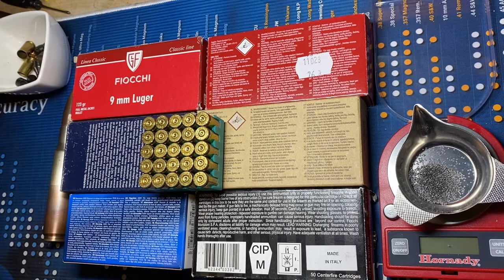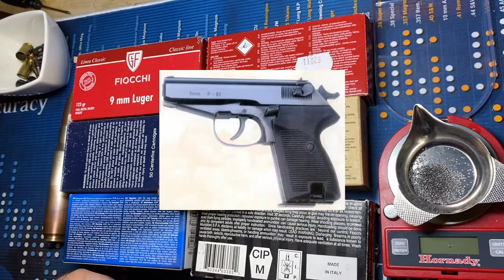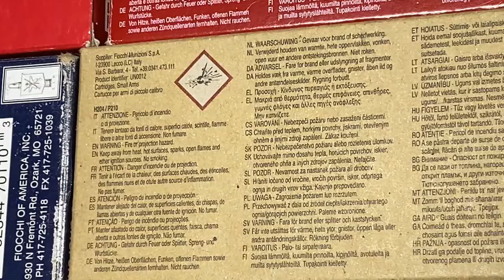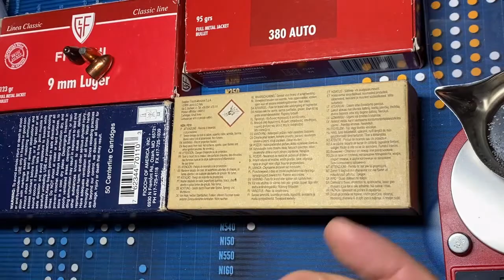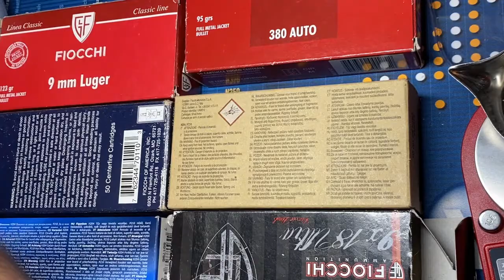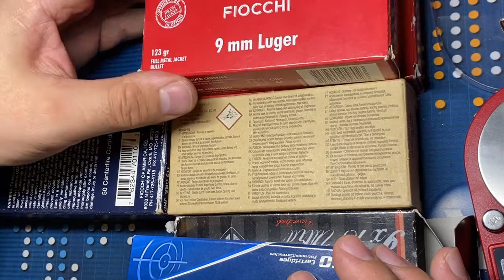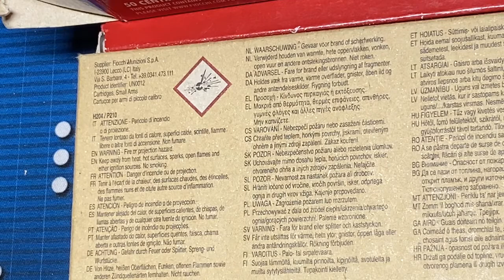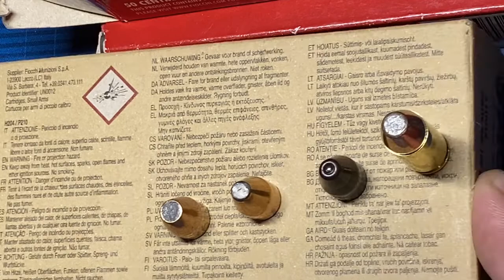15: 9mm o co chodzi? Ultra, Makarov, Luger, Browning Kurz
Spróbujemy uporządkować bałagan z nabojami, które w nazwie kalibru mają "9 mm".

An attempt to sort out the mess about all the calibers bearing the name including the dreaded "9mm"